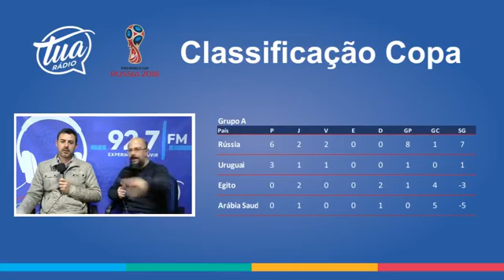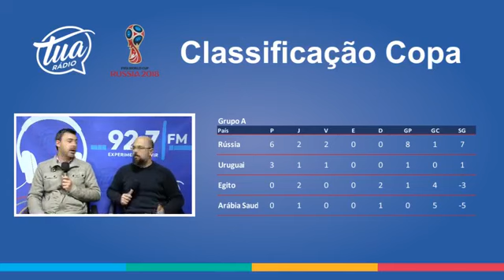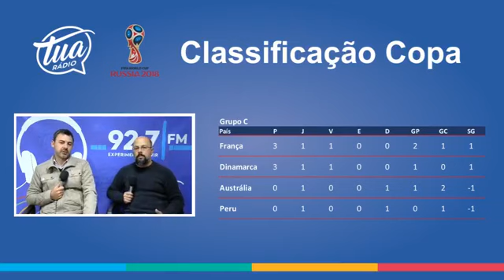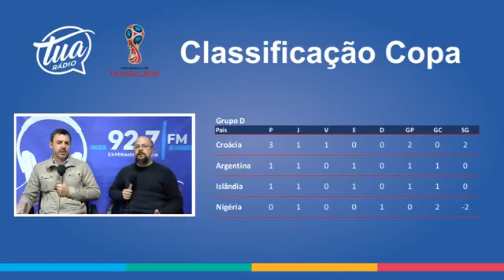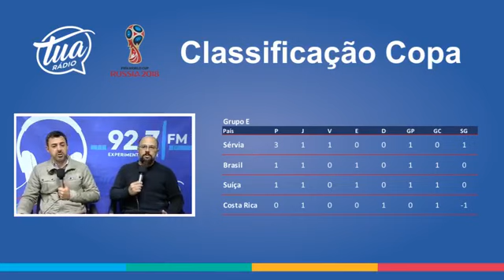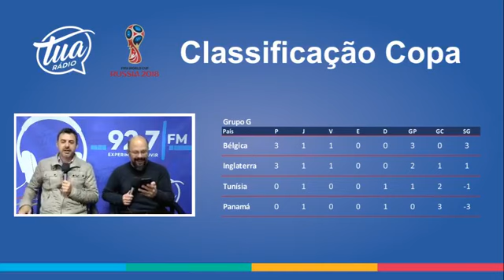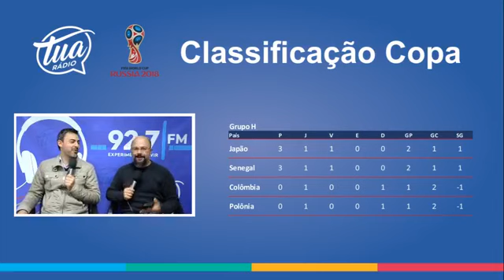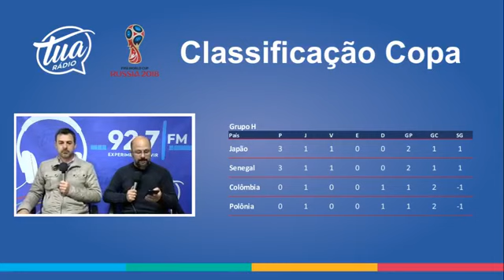Saiba como ficou a classificação da Copa após a primeira rodada.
Terminou a primeira rodada da Copa do Mundo FIFA, se liga como ficaram os grupos e o palpitão da Cacique...